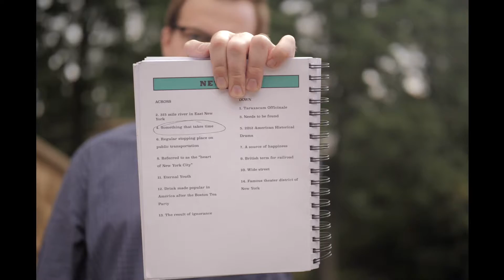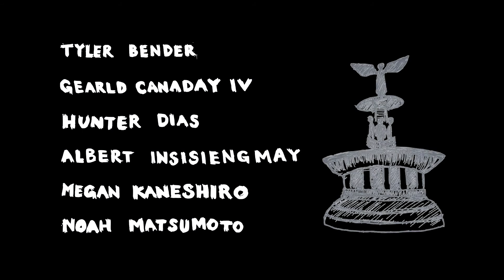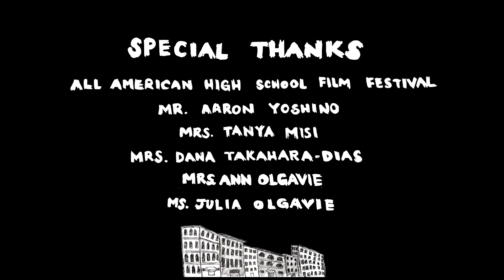2018 Film Invitational 3-Day Complete Experience - Henry J. Kaiser High School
"The Art of Falling Apart" by Henry J. Kaiser High School